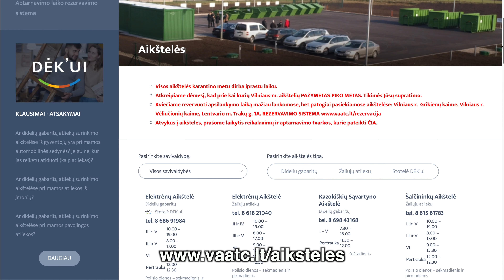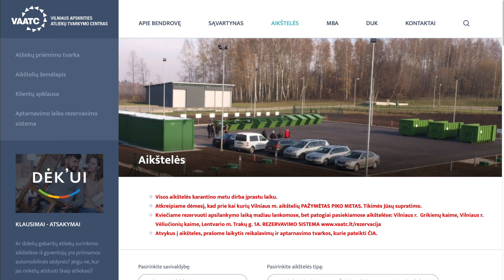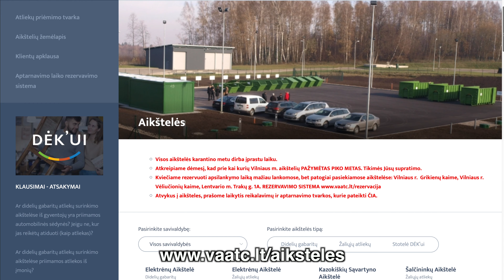Kaip neįstrigti eilėje prie didelių gabaritų atliekų surinktimo aikštelės?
Ten - atsakymai į visus dažniausiai kylančius klausimus: aikštelių darbo valandos, adresai, priimamų atliekų rūšys, kiekiai ir panašiai.

Sutaupyta minutė nepasidomėjus - varginantis laukimas eilėse.

Apie tai - šis nuotaikingas vaizdo pasakojimas!